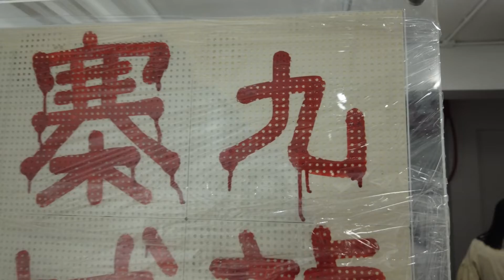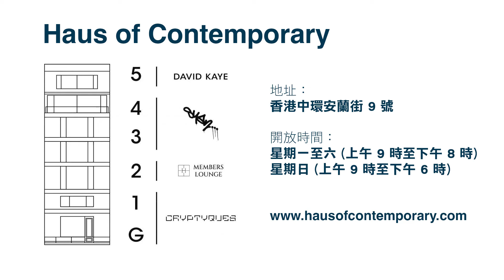Haus of Contemporary Syan MC仁《九龍勁抽》二次創作藝術展覽 p2